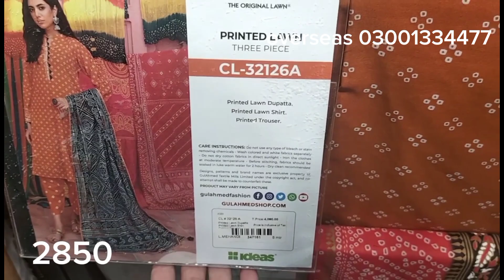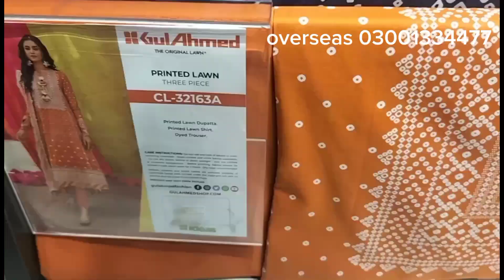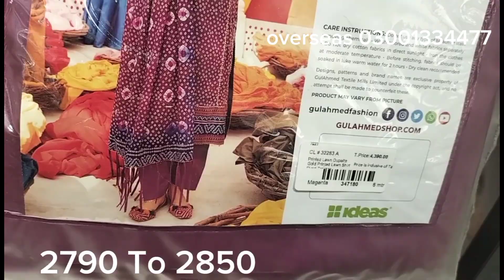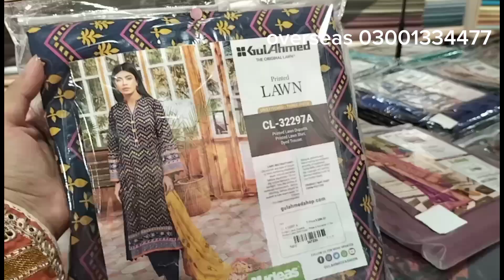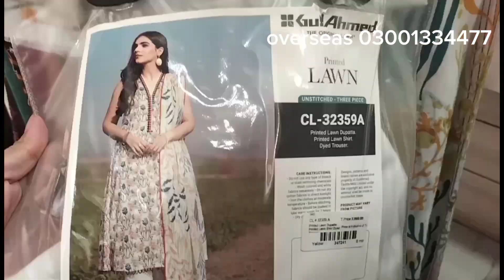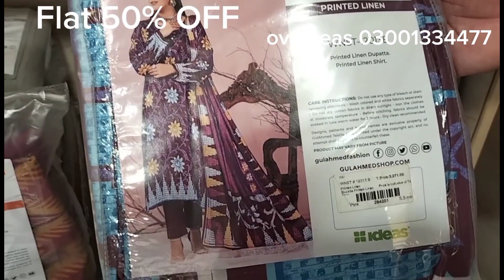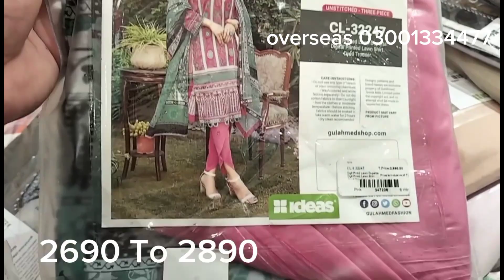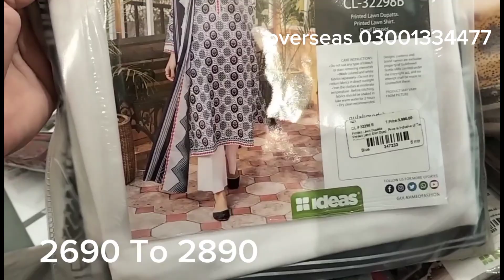Gul Ahmed Sale new designs added 11th August 2023